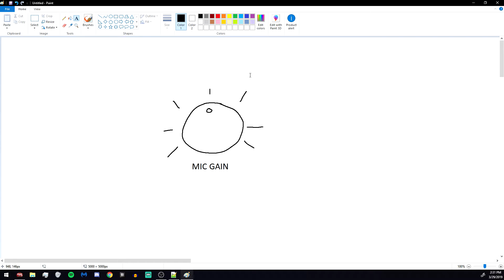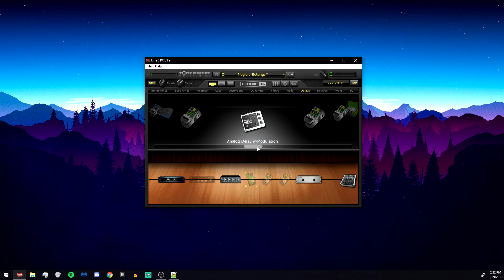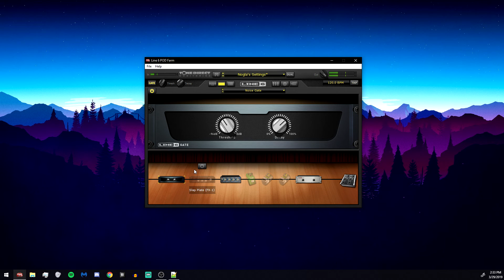HOW TO SETUP POD FARM WITH THE AT2035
This is a tutorial on how to setup podfarm with an AT2035 and a line 6 UX2 interface.

►Preset PodFarm Settings!

TheTuxBird (NOT RECOMMENDED, he uses a different order for the modules)

►This video is inspired by these other videos, just with my own take on it, if your still having problems feel free to leave a comment or check out one of these guy's videos!: